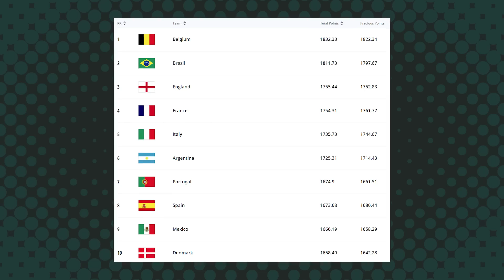FIFA X FORMIGA: TODAS AS POSIÇÕES FICARAM DIFERENTES - POLÊMICAS VAZIAS #367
No PolêmicasVazias dessa semana, Bruno Formiga se aventurou a fazer um ranking das melhores seleções no momento e comparar com o da fifa, mas parece que não bateu muito não

Produção: Lucas Vechi
Edição: Grazi Leal